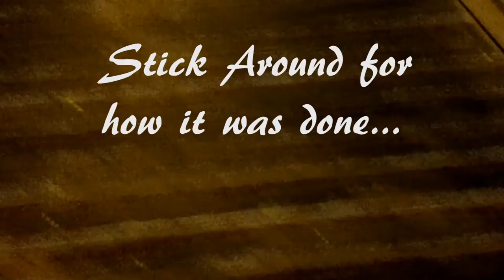Night Fishing for Whiting in November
This was a chilly November 2016